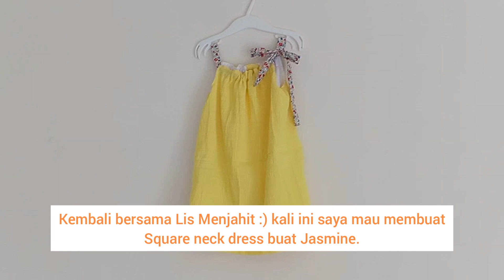DIY Square Neck Dress for Kids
Reduce reuse!

Music credit(s) : icon8